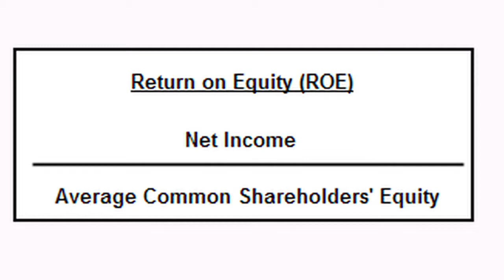Business Accounting : Understanding Return on Equity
A return on equity can be calculated by dividing the net income by the average shareholder's equity. Find out how to determine how well management is using funds from shareholders with information from a certified public accountant in this free video on accounting.

Expert: Miranda Chook
Bio: Miranda Chook is a CPA with expertise in international operations.
Filmmaker: Bing Hugh